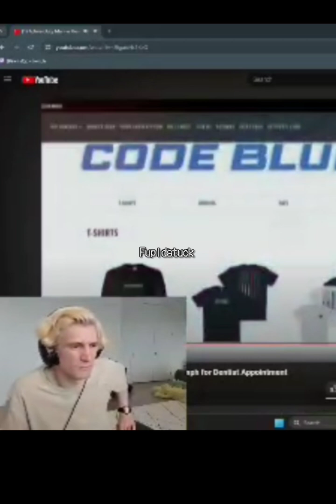memes to accompany feelings of being overwhelmed